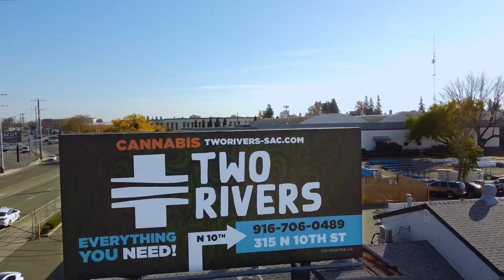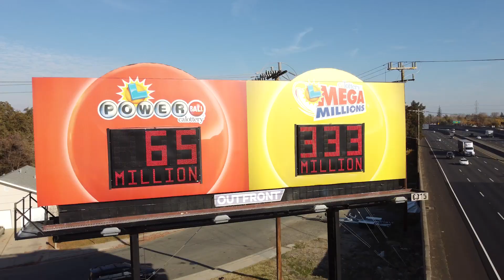OUTFRONT in Sacramento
OUTFRONT’s canvases are integrated into America’s neighborhoods, cities, and communities. Experience our spotlight cities and learn how to put your brand or business OUT/FRONT & Center.

Welcome to Sacramento where OUTFRONT is the premiere media provider and the only OOH provider for the full Sacramento DMA. This Farm-to-Fork City is a growing metropolitan region with a diverse population, historical and iconic landmarks, and a budding arts and entertainment scene. Offering high-impact bulletins, trendy neighborhood posters, and a digital OOH network that provides near real-time messaging, OUTFRONT can help any brand make an impact in the Capital City.